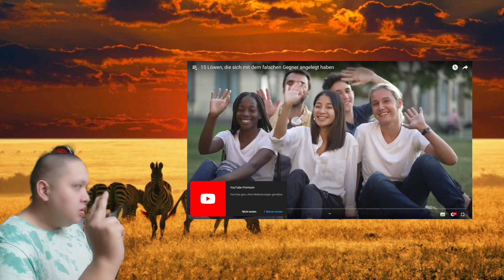Löwen, die sich mit dem Falschen abgelegt haben